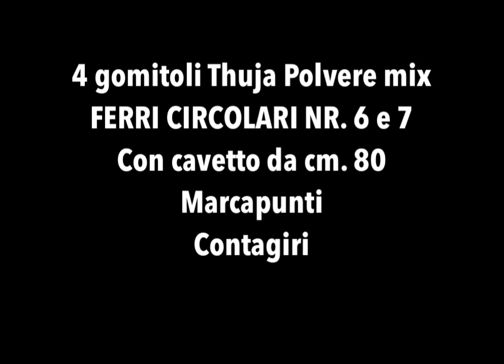TUTORIAL: VERTUIA - CAPPA AI FERRI CIRCOLARI -TAGLIA CURVY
Vertuia, una cappa lavorata con i ferri circolari in taglia M/L.
Ha una vestibilità che accoglie anche le curve più morbide, semplice da realizzare.
La cappa è realizzata con i ferri circolari, un lavoro senza cuciture, si inizia dal collo, si termina e si indossa, il filato utilizzato è il THUJA Polvere mix da 100 gr. Ne occorrono 4 gomitoli.

✔️ferri circolari nr. 6

✔️Ferri circolari nr. 7

Vi lascio qui i riferimenti e dove potete trovarmi.
Buon lavoro!

⭐️ Qui il mio profilo Instagram

Queste le pagine dove potete trovarmi :
⭐️CERCHI DI MAGLIA